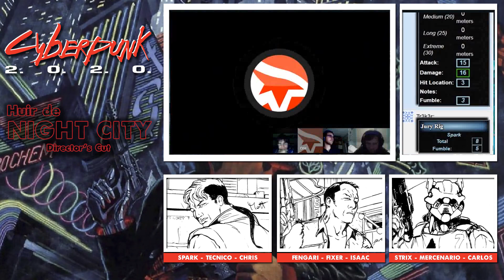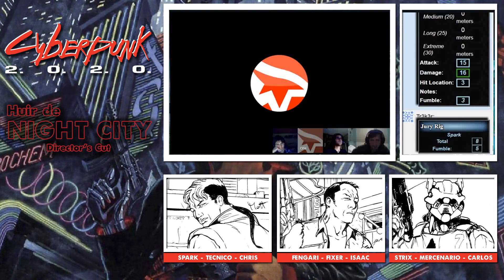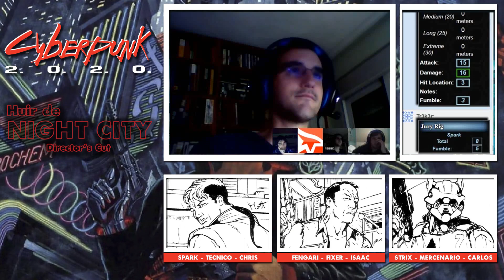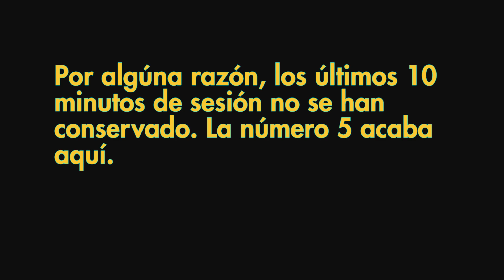Cyberpunk 2020 - Huir de Night City 5/6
Partida originalmente grabada en el canal de LovePsycko, y remasterizada para la actualidad. Iba a ser la primera parte de una trilogía de aventuras. La campaña se iba a llamar Eurovenganza. Además, el inicio deriva de una primera aventura que este mismo grupo jugó en mesa.